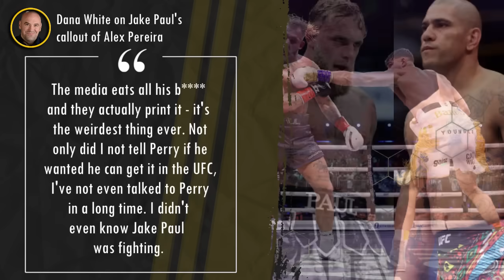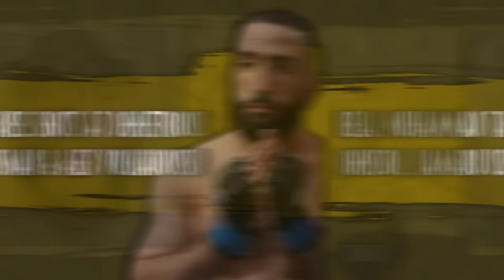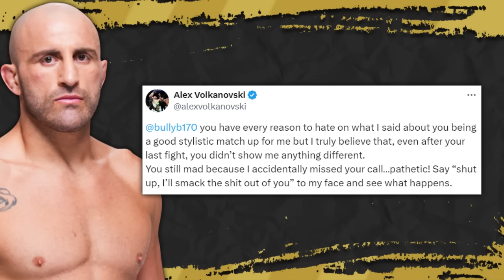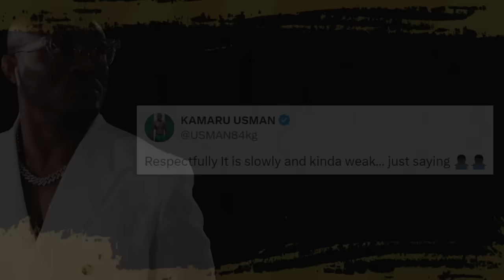FURIOUS Alex Volkanovski FIRES BACK at Belal Muhammad + THREATENS to fight him! Strickland-Olympics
MMA news today:

UFC ON ABC 7 WEIGH-IN RESULTS

BELAL MUHAMMAD TAKES SHOTS AT DEMETRIOUS JOHNSON, KAMARU USMAN & ALEX VOLKANOVSKI

ALEX PEREIRA SPARS GLOVER TEIXEIRA IN A HOTEL LOBBY

HENRY CEJUDO LOSES A BET TO KAMARU USMAN

DANA WHITE SLAMS JAKE PAUL FOR CALLING OUT ALEX PEREIRA

SEAN STRICKLAND REACTS TO SUMMER OLYMPICS BOXING CONTROVERSY

00:00 UFC on ABC 8 weigh-in results
01:40 Dana White reacts to Jake Paul’s callout of Alex Pereira
02:55 Alex Pereira spars Glover Teixeira in a hotel lobby
04:43 Sean Strickland reacts to Summer Olympics boxing controversy
06:22 Henry Cejudo loses a bet & cracks an egg on his head
07:32 Volkanovski fires back at Belal Muhammad
08:35 Kamaru Usman & Demetrious Johnson respond to Belal’s comments
09:13 TOP 3 MMA memes